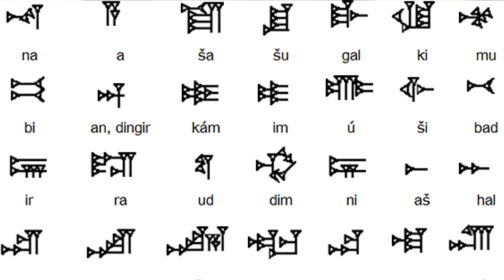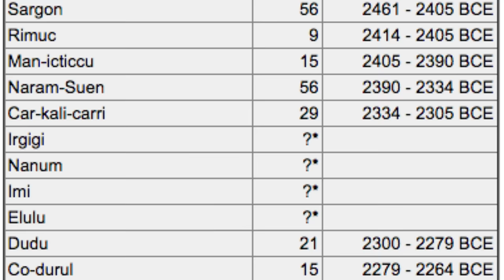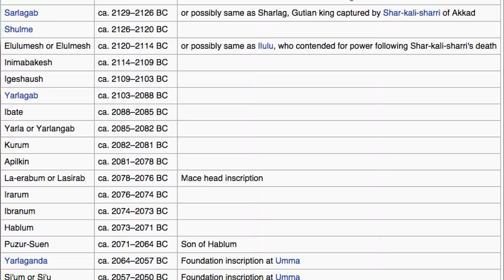MESOPOTAMIA 2: Sargón de Akkad y el Imperio Acadio (Documental Historia)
MESOPOTAMIA 2: El Imperio Acadio y la invasión guti.

0:00 Introducción - Origen de los Semitas
1:16 Imperio Acadio (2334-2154 a.C.)
6:06 La invasión de los Gutis (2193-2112 a.C.)

Sargón de Akkad conquista toda Sumeria y se hace Rey de toda Mesopotamia. A lo largo de este Imperio Acadio se suceden varios reyes, como Rimush, Manishtusu, Naram-Sin, Sharkalisarri y otros, hasta que el imperio cae y es tomado por las hordas nómadas de gutis, provenientes de los montes Zagros.